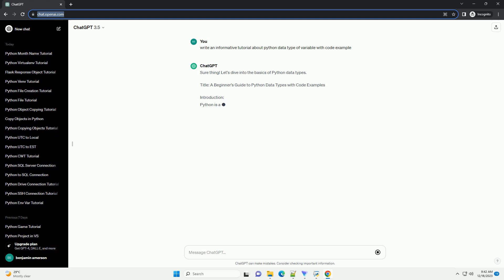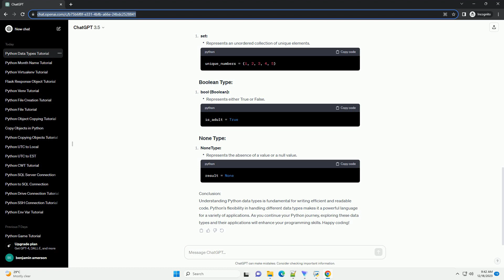python data type of variable